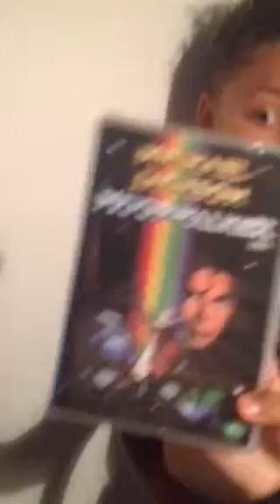Bday gifts, more!